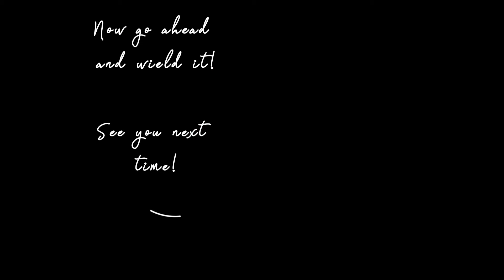Cancer Tarot Reading for September | A Divine IV Drip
💌 Get horoscopes, readings, and practical magic tips sent straight to your inbox